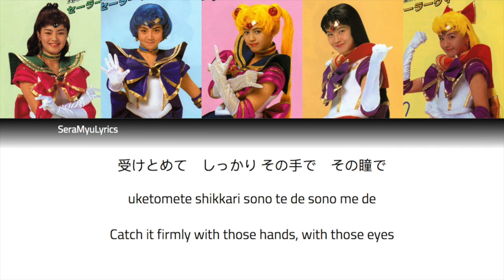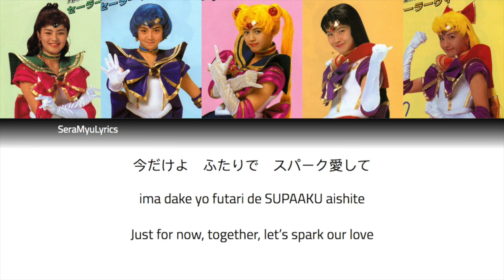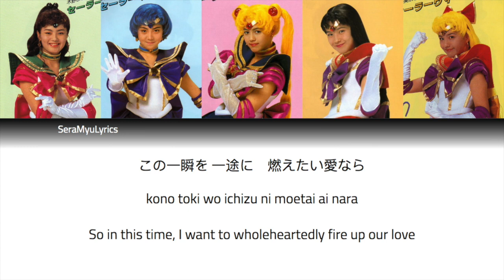Sera Myu - Mystery Sagashi (Curtain Call) (Lyrics)